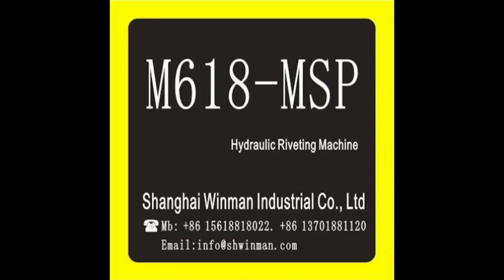WINMAN MSP 618 Hydraulic Riveting Machine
The WINMAN hydraulic riveting machine is a type of equipment used for installing rivets on different materials such as metals, plastics, and leather. It works by applying pressure to the rivet, deforming the end and creating a permanent joint with the material being worked on.

The hydraulic system allows for a strong and reliable application of pressure, which ensures a secure fit between the rivet and the material. The machine comes in various sizes and models to accommodate different factors, such as material thickness and rivet size.

Some common features of a WINMAN hydraulic riveting machine include a foot pedal operation, adjustable pressure settings, and interchangeable rivet heads. These features make the machine easy to use, versatile, and compatible with a wide range of materials and rivet sizes.

Overall, the WINMAN hydraulic riveting machine is an effective tool for industrial applications that require a reliable and high-quality riveting process.

SHANGHAI WINMAN INDUSTRIAL CO., LTD
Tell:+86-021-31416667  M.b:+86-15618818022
Address: No.898, Boyuan Road, Jiading District, Shanghai City, China